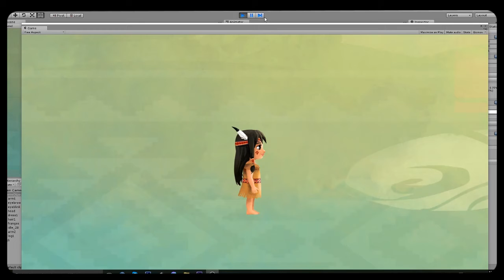Idle test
A short animation test for a small platformer game made with Unity